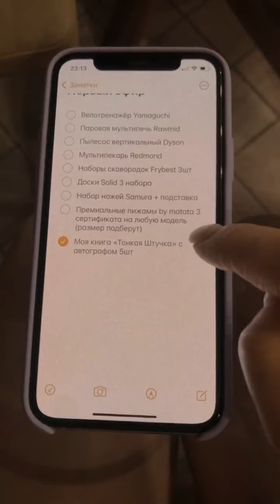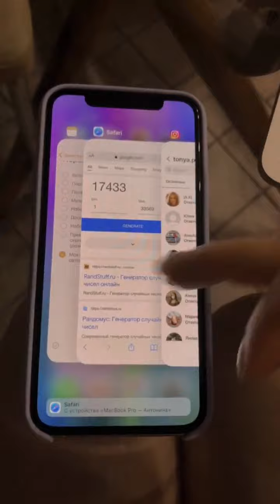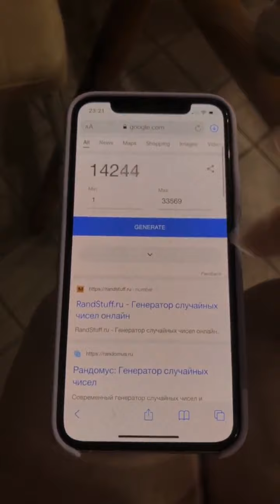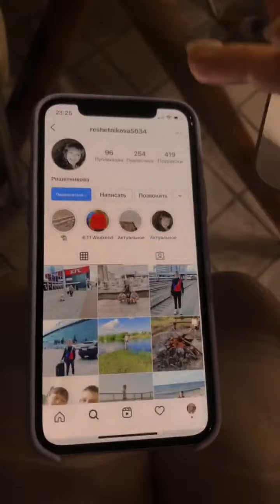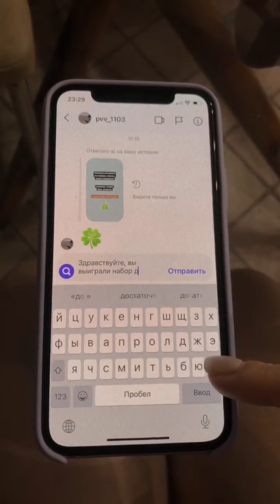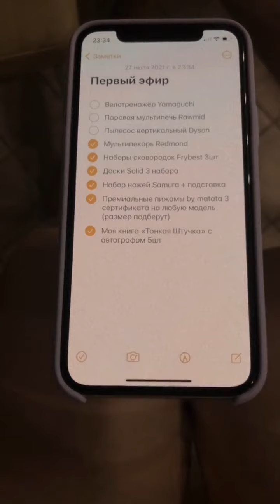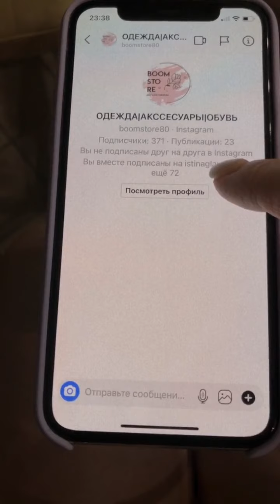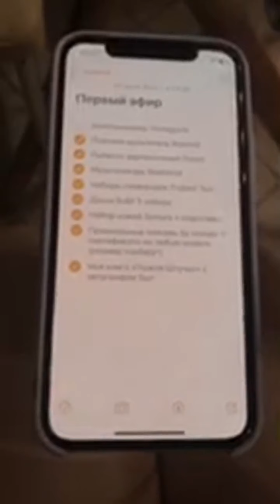Тоня Сальникова(@ tonya pp~1627416072~17927691904717219~1